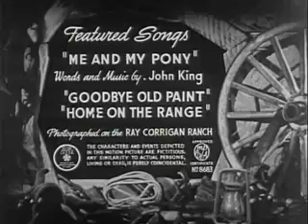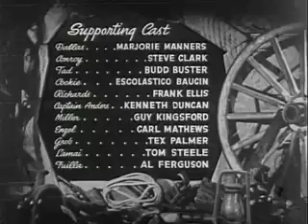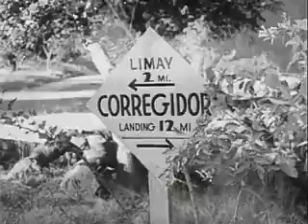Texas to Bataan 1942